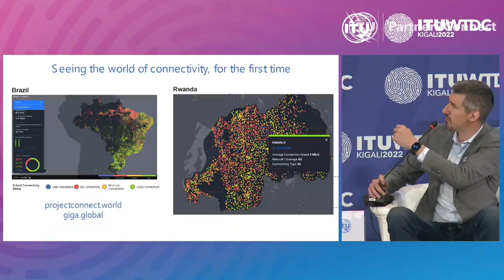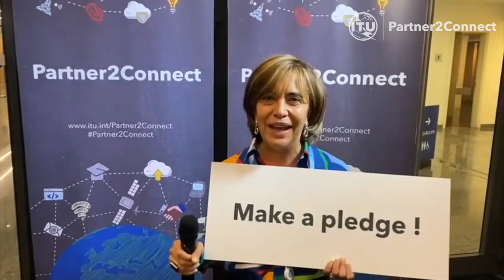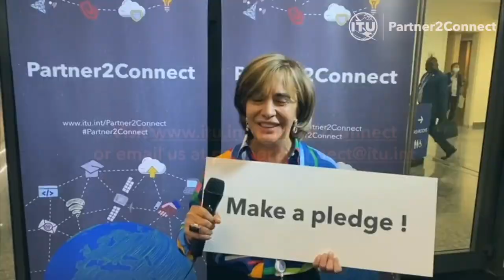ITU Partner2Connect Highlights video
Visual highlights of the Partner2Connect Roundtable Sessions, at WTDC, Kigali 2022.